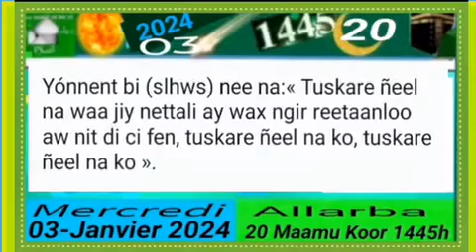Àllarba 20i fan ci weeru maamu koor 1445 mercredi 03 janvier 2024